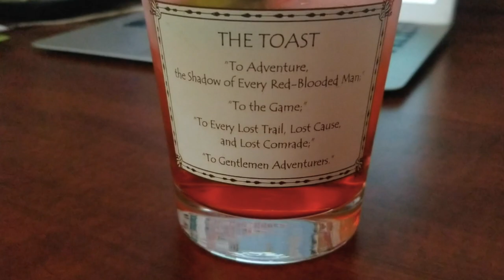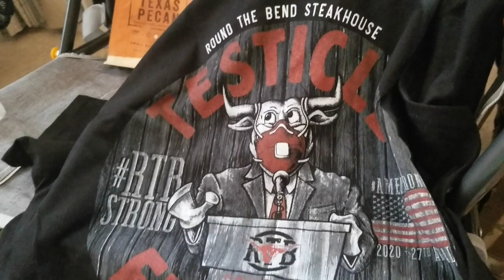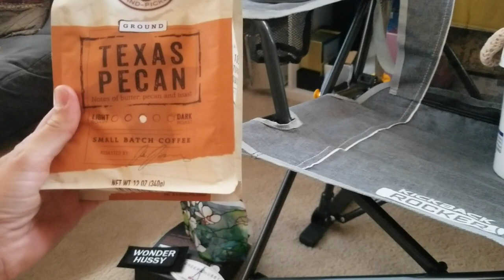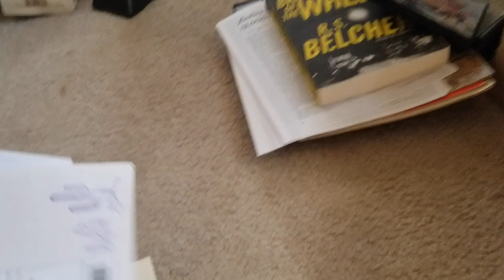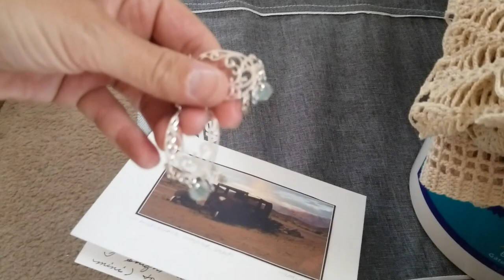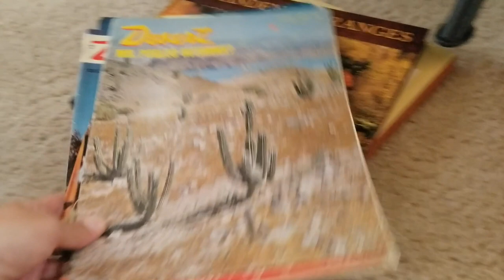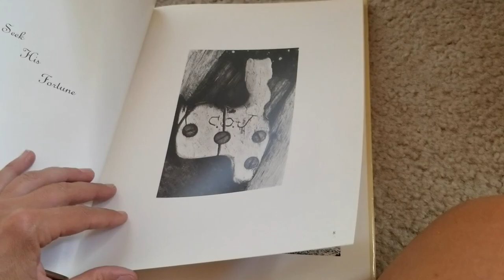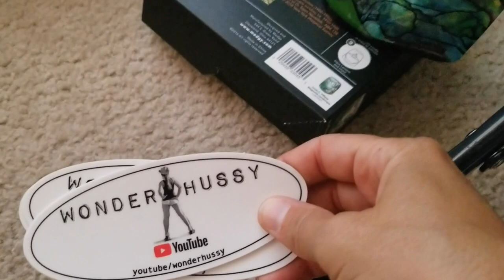Where's Wonderhussy: COMMANDO Edition/ Mailbag Special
7-17-20

I was putting off returning to the baking desert because of the heat wave...but the universe told me loud and clear to GO HOME -- so I did, but only long enough to take care of business and open my mountain of mail!
First 12 minutes is a vlog; the rest is a look at the fan mail I got over the last month.